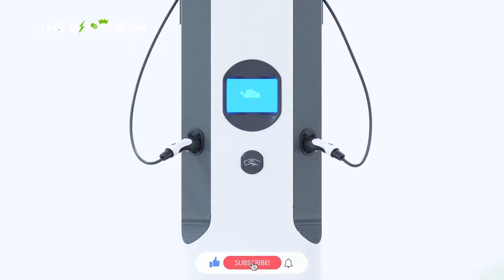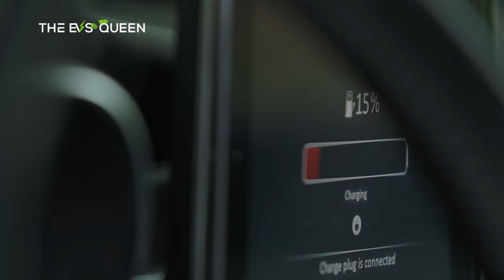Dongfeng's M-Hunter SUV: Debuting at Auto China 2024, Primed for Mass Production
Nio Set to Debut 2024 ET7 Sedan on April 25th, Inaugural Day of Beijing Auto Show

BYD's Fang Cheng Bao Brand Teases Bao 8 and Bao 3 for April 16 Spring Launch Event